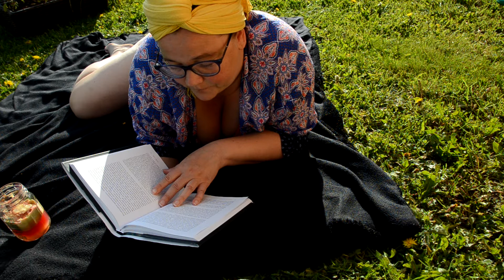Raamatu ettelugemine: Alar Tamming 'Jalutuskäik Iseendasse' 13osa